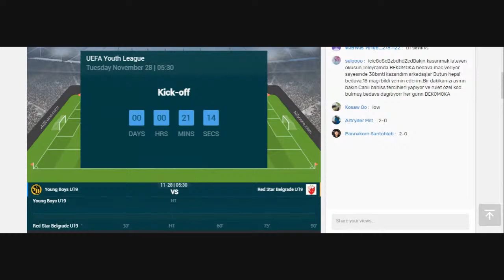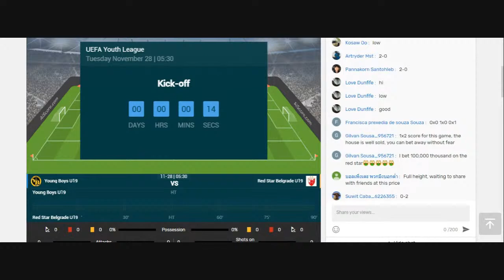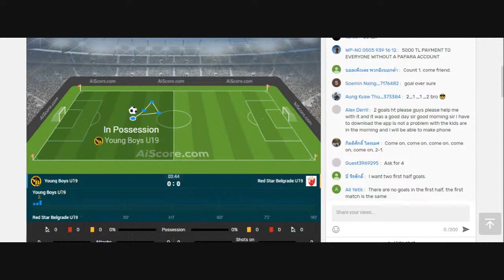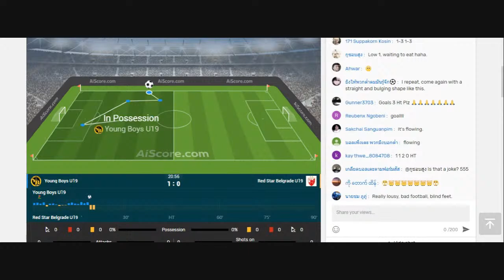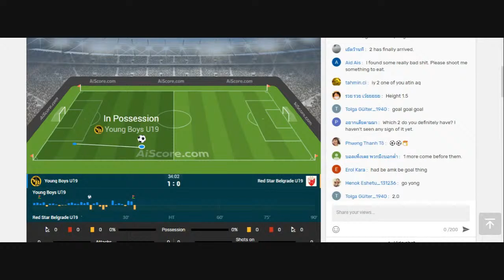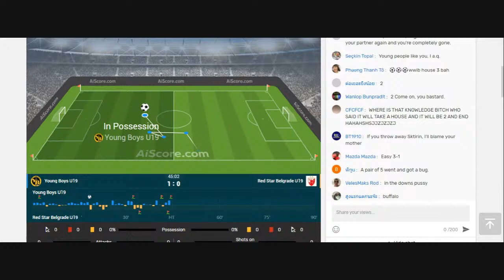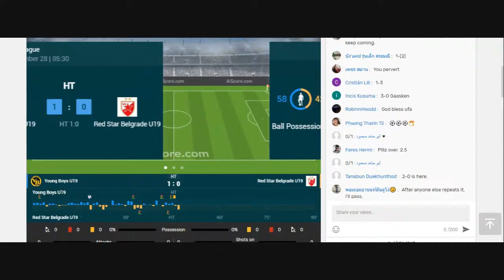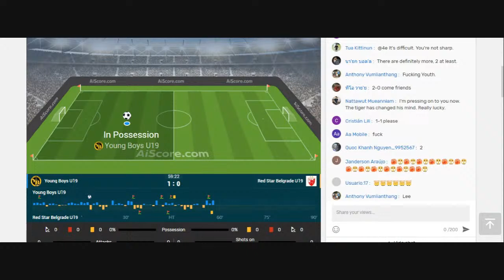🔴 JUNGE JUNGS - CRVENA ZVEZDA. LIVE HD. JUGEND CHAMPIONS LEAGUE. (NUR FÜR ABONNENTEN)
Emerging Talents Face Off: Young Boys vs. Crvena Zvezda in Youth CL,Youth Champions League Clash: Young Boys vs. Crvena Zvezda,Next-Gen Football Showdown: Young Boys vs. Crvena Zvezda in Youth CL,Exciting Youth CL Encounter: Young Boys vs. Crvena Zvezda,Rising Stars Battle for Glory: Young Boys vs. Crvena Zvezda,Key Matchup in Youth Champions League: Young Boys vs. Crvena Zvezda,Young Guns Showdown: Young Boys vs. Crvena Zvezda in Youth CL